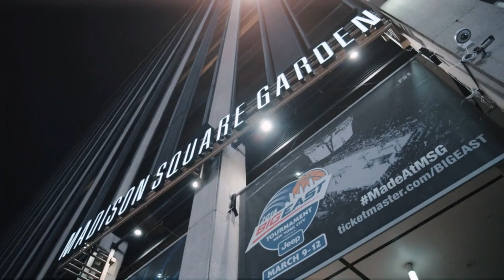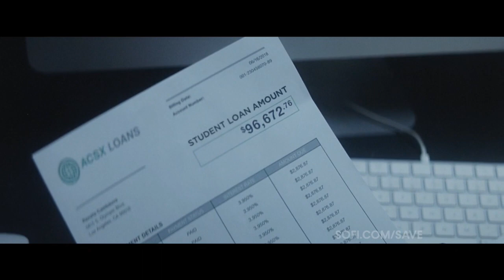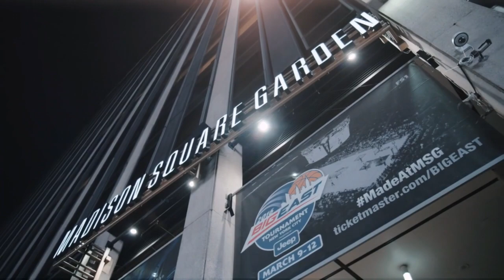Butler at Providence - Women's Soccer